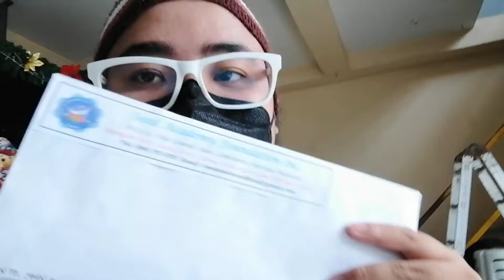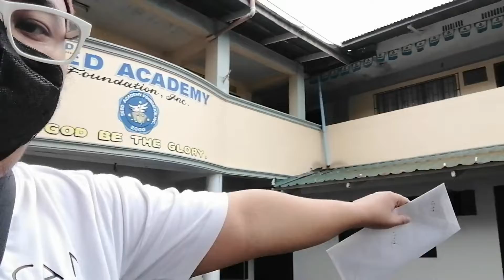MINI ISKULTUR SA AKING ALMA MATER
Sa pagkuha ko ng mga kailangang requirements, nilibot ko muli ang paaralang naging pangalawang tahanan ko sa halos 13 taon. Sa pagkakataon na ito ay isasama ko kayo sa aking pagdalaw sa aking alma mater. Ang sarap bumalik sa pagiging highschool!

Follow nyo ang aming mga social media account mga idol!

PROJECT JED (School Video Project Channel)

DPJ PRODUCTION (Video Production Channel)